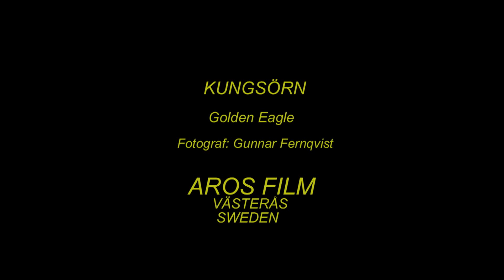KUNGSÖRN Golden Eagle (Aquila chrysaetos) Klipp - 1610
Kungsörn. På Räv-Åtel.. Januari i Västmanland. (A-3). Golden Eagle in Sweden,  AROS FILM Fotograf: Gunnar Fernqvist. Västerås. Sweden.